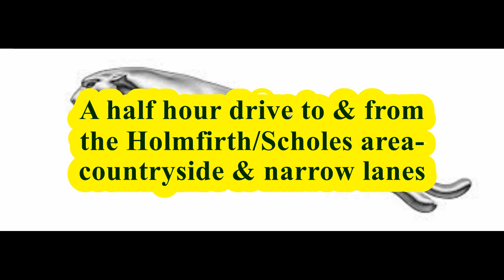Isolated Drive to Holmfirth June 2020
Half hour video of a belated Drive it Day to and from the Holmfirth/Scholes area of Yorkshire non stop 14 June 2020. Showing the countryside and narrow lanes of the villages. Some sections are speeded up, just so you don't think I am overdoing it on the roads of South Yorkshire & Kirklees!